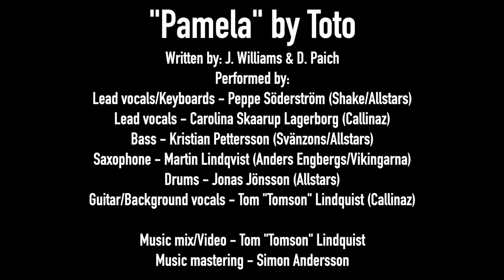ToTo - Pamela - Collab Cover #002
Here's my take on the legendary ToTo track "Pamela" from the classic album "The Seventh One". This time I'm joined by some great talented friends from all around Sweden!

Peter "Peppe" Söderström - Vocals/Keys
Carolina Skaarup Lagerborg - Vocals
Jonas Jönsson - Drums
Kristian Pettersson - Bass
Saxophone - Martin Lindqvist
Tom Lindquist - Guitar/Backing Vocals

Original music by "ToTo" and released by "Columbia Records" in March of 1988.

Drums recorded and mixed by myself at my studio "Studio LV5" in Sundsvall Sweden.

Main audio mix and video editing made by Tom Lindquist.
Audio mastering made by Simon Andersson